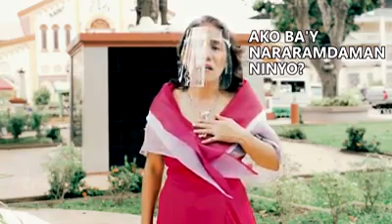TGT2020|| "Ang Guro ay Ako" by Valentine J. Apolinar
Valentine J. Apolinar
Region X-Northern Mindanao
Division of Gingoog City
Gingoog City Comprehensive National High School
"Ang Guro ay Ako"
Once a GURO, always a GURO